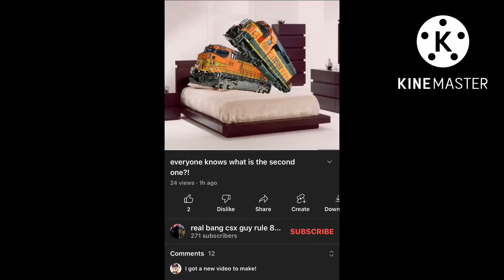WHAT IS THIS SHIT